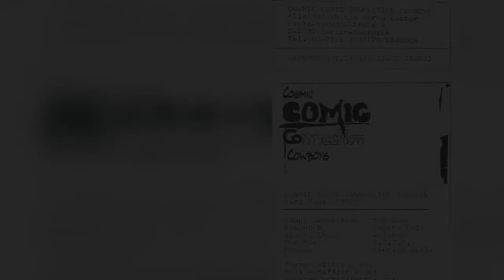Cosmic Comic Connection Cowboys Sad days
Bauhaus alike  song...

1989 by Heiko Schramm and Edgar M. Roethig founded as Comic Connection. Until the departure of Heiko Schram, who founded the Trio Need A New Drug in 1990 with Jens Berger, the band played with two bass guitars! Bandname later often abbreviated C.C.C.C., from 1996 C4 Space.

postpunk, coldwave, goth, darkwave , deathrock, gothic, newwave, minimalsynth, industrial, shoegaze, synthpop, dark, joy division, post punk,new wave, cold wave, minimal synth